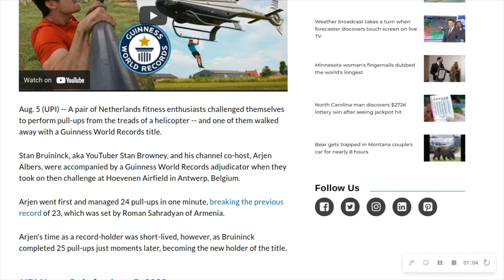Random News #148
Fitness YouTubers do pull-ups from helicopter treads, break world record